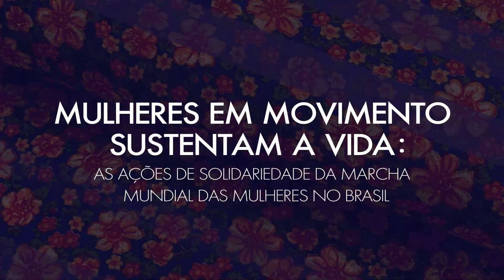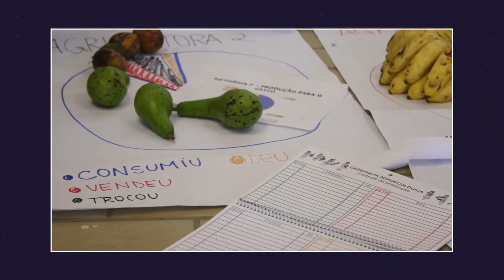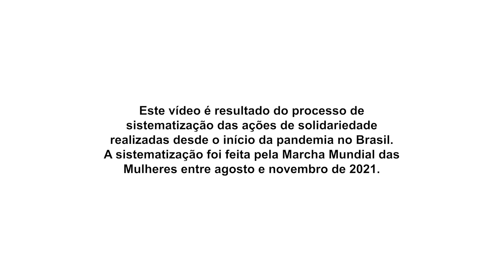Mulheres em movimento sustentam a vida: as ações de solidariedade da MMM no Brasil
Para a Marcha Mundial das Mulheres (MMM), a solidariedade sempre foi um princípio da organização feminista, concretizado nas práticas políticas cotidianas e na defesa dos direitos das mulheres, das trabalhadoras e dos trabalhadores. Desde o primeiro semestre de 2020, quando a pandemia de Covid-19 teve início, essas práticas concretas, promovidas pelas mulheres em movimento nos territórios, ganharam dimensões ainda maiores.

Construindo as condições de existência e fortalecendo nossa resistência, estivemos envolvidas em iniciativas que, em sua diversidade, colocam a vida no centro. Cuidados em saúde, distribuição de alimentos e de kits de higiene, construção e fortalecimento de cozinhas e hortas comunitárias, iniciativas para geração de renda e de autonomia econômica para as mulheres estão entre as inúmeras ações feitas em todos os cantos do país. Com criatividade, em aliança com outros movimentos sociais e fortalecendo a relação entre campo e cidade, denunciamos o capitalismo patriarcal e racista e a política genocida do governo Bolsonaro. A reivindicação popular da derrota do bolsonarismo sempre esteve articulada às nossas ações de solidariedade.

No segundo semestre de 2021, demos início a um processo coletivo de sistematização das ações de solidariedade realizadas pela Marcha Mundial das Mulheres no Brasil, desde o início da pandemia, em março de 2020. Com esse processo, pensamos juntas sobre a solidariedade feminista, nos apropriando do que foi feito em cada território onde estamos organizadas. Esse acúmulo coletivo nutre nosso feminismo e, por esse caminho, construímos nossa agenda política pela sustentabilidade da vida.

Esse vídeo, produzido pela SOF Sempreviva Organização Feminista e pela MMM, com apoio da Heinrich Boll Brasil, conta um pouco sobre como foram as ações de solidariedade da MMM durante a pandemia.

Além disso, temos uma publicação impressa sobre o tema.